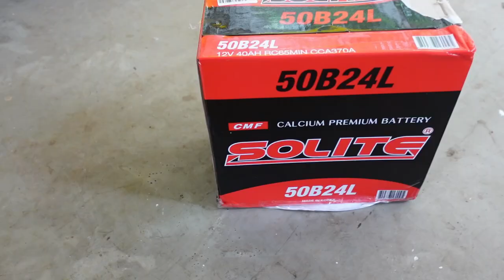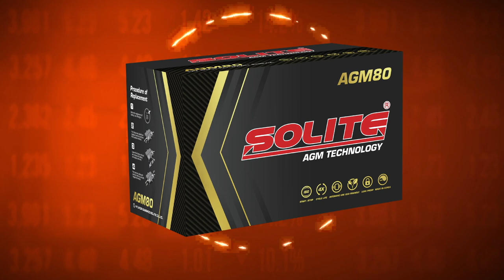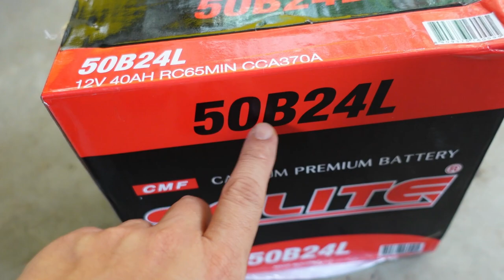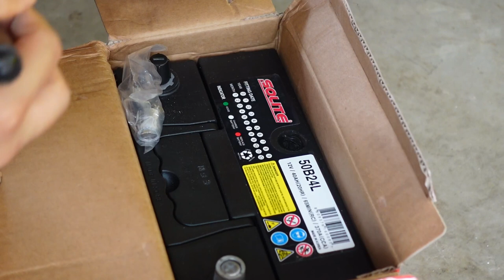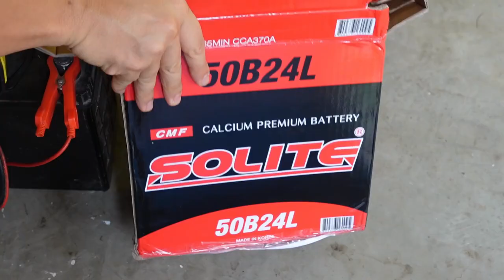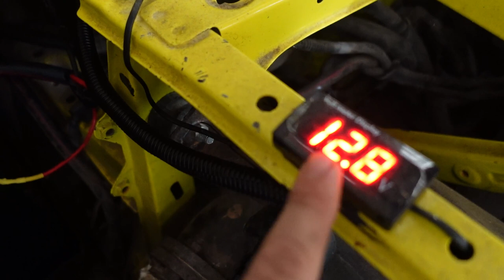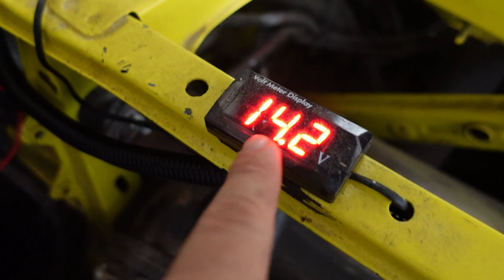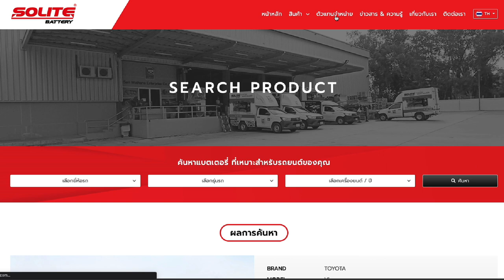DIY Car #30 แบตเตอรี่แห้งเลือกแบบไหนดี ?? รีวิว Solite Battery T3B DIY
แบตเตอรี่ รถยนต์มีแบต น้ำ กึ่งแห้ง แห้งแท้ อันนี้ทุกคนคงรู้กันแล้ว แต่รู้ไหมครับว่า แบต แห้งก็ยังมี แบ่งย่อยไปอีก CMF UMF EFB AGM ต่างกันยังไง แบบไหนเหมาะกับรถเรา วันนี้ สำหรับคนที่กำลังจะซื้อแบตเตอรี่ใหม่ ผมจะมาเล่าให้ฟัง

ก่อนซื้อแบต อย่าลืม ตรวจให้ดีนะครับว่าแบต หมดอายุแล้วจริงๆ ผมแนะนำไว้ใน VDO นี้

แบตเตอรรี่รถยนต์ผมเลือก Solite แบตแห้งแท้ Link
 LINE OA : @SoliteBatteryThailand